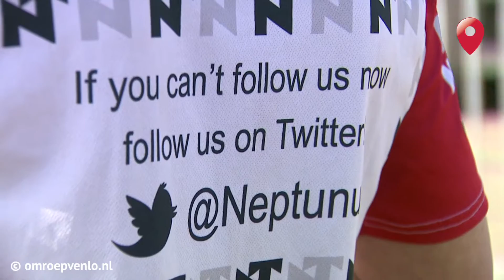Neptunus, supporter én bouwer van de Venloop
Neptunus, specialist in demontabel bouwen en supporter van de Venloop, bouwt alle tenten en tijdelijke accommodaties die tijdens het event worden gebruikt.

Op verschillende locaties in Venlo zullen voor het bekende evenement in totaal ruim 2.200 vierkante meter aan tentaccommodaties verrijzen. Zo bouwt Neptunus het ‘Ewals Cargo Care’ Paviljoen in het Julianapark, het ‘Neptunus Structures’ VIP paviljoen aan de finishlijn en er worden enkele paviljoententen ingezet voor onder andere catering en uitgiftepunten. Dorrie Eilers, directeur Neptunus BV vertelt: “De Venloop is een fantastisch evenement. Wij zijn niet alleen als leverancier van de tijdelijke accommodaties betrokken, maar juist ook als Supporter van de Venloop! Ook wij staan met onze teams aan de start van de verschillende disciplines.”

(E)VEN(T)LOOP
De Venloop mag inmiddels een van de beste loopevenementen van ons land genoemd worden. De decenniumeditie vorig jaar heeft weer veel lovende reacties opgeleverd van deelnemers, sponsoren, inwoners, bezoekers en vrijwilligers. De hele stad ademt ‘ Venloop’.

De tijdelijke paviljoenen werden binnen enkele dagen opgebouwd door het team van Neptunus. Na de Venloop worden ze gedemonteerd en hergebruikt bij andere evenementen.